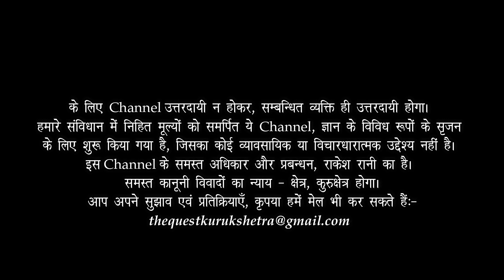The Emergence of Existence as a Philosophical Problem _ अस्तित्ववाद _ Existentialism | Dr HS Sinha